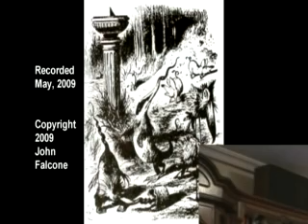Jabberwocky Jam for Bassoon and Piano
Now downloadable in High Fidelity as part of my new CD "In the Wabe" with tons outrageous improvised bassoon music
Sheet music available through . Original illustrations by John Tenniel